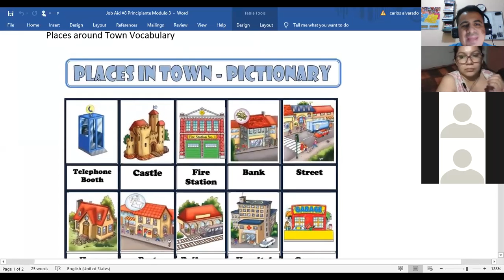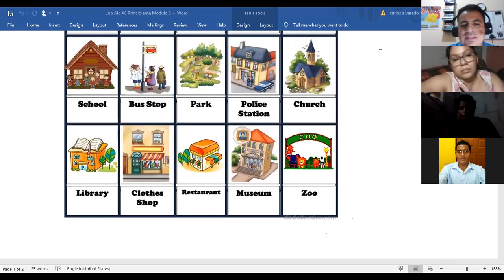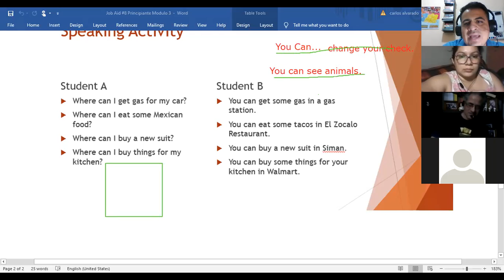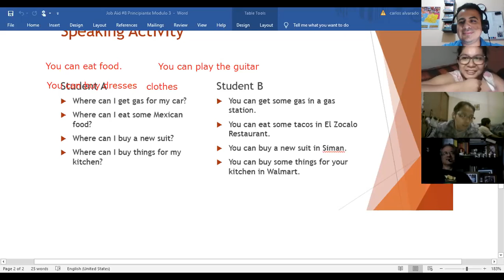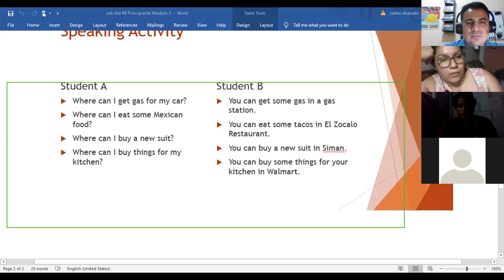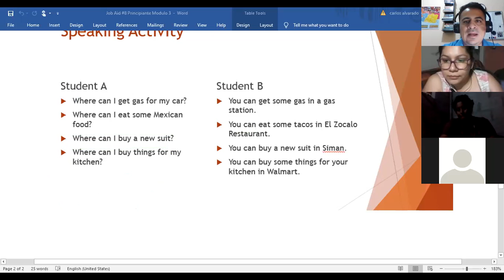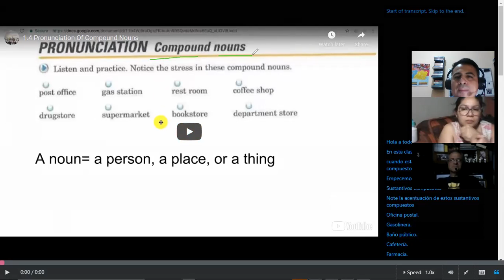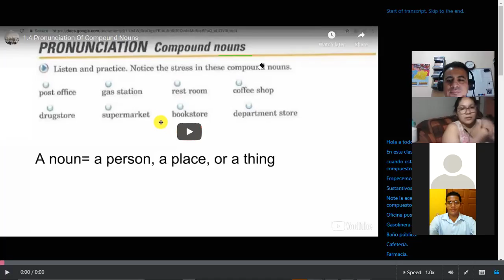Ingles Corporativo- Vocabulary Places and Things, Compound Nouns Pronunciation, Class #8